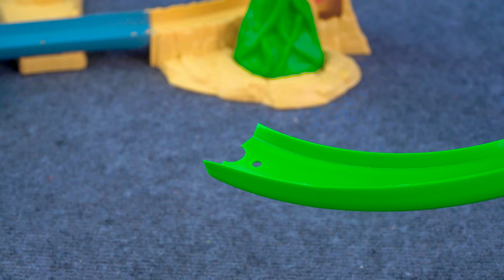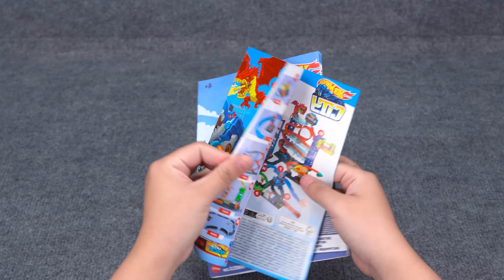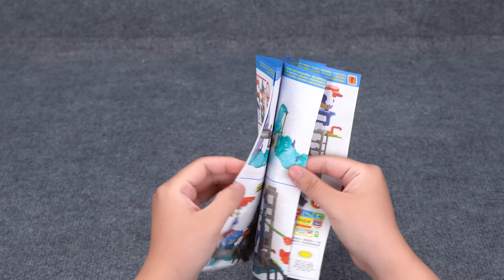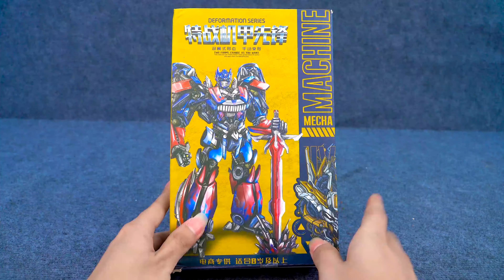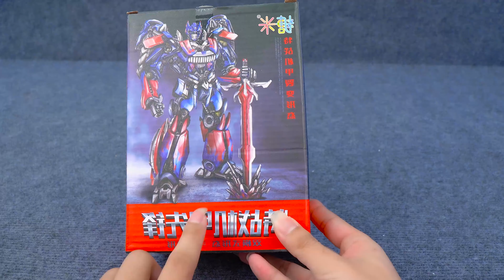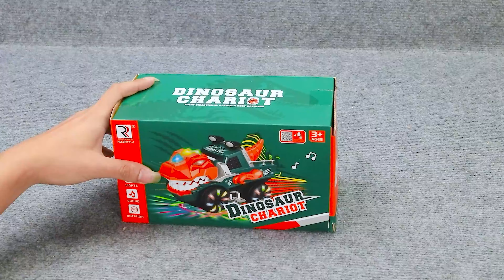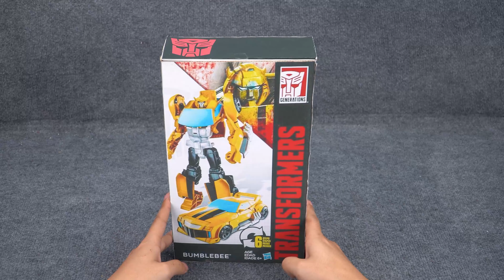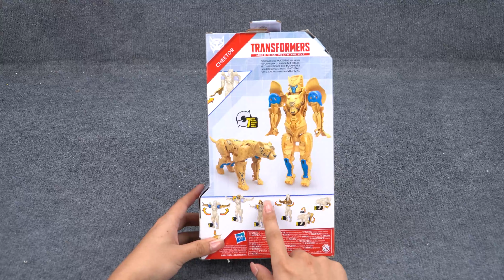95 Minutes Satisfying with Unboxing Hot Wheels Monster Trucks Toy Collection ASMR | Review Toys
95 Minutes Satisfying with Unboxing Hot Wheels Monster Trucks Toy Collection ASMR | Review Toys

Get ready for 95 minutes of satisfying ASMR as we unbox the epic Hot Wheels Monster Trucks Toy Collection! From massive Monster Trucks to thrilling action-packed stunts, this unboxing review has it all. Feel the relaxation with each detailed unboxing and enjoy the crunch of packaging sounds as we reveal these powerful toys. Whether you're a Hot Wheels fan or just love ASMR, this video is the perfect mix of excitement and soothing vibes. Dive into the world of Monster Trucks with this ultimate ASMR toy unboxing experience!